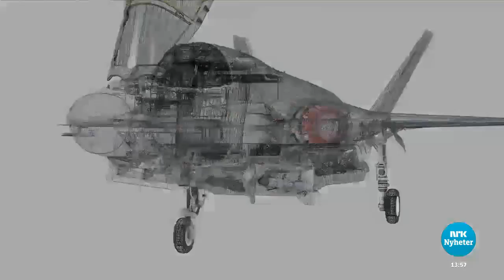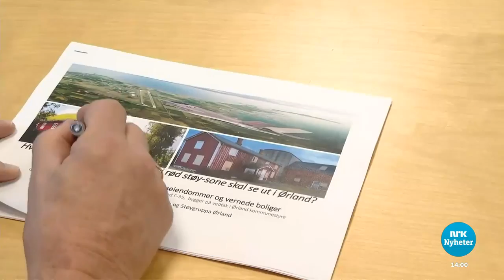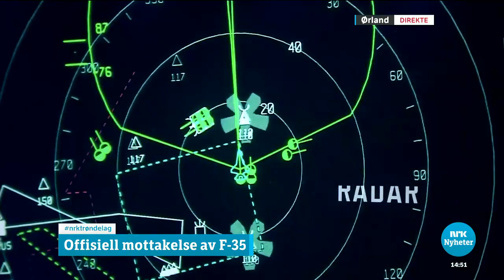Norway F-35 Ceremony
The F-35 combat plane is essential for securing and enforcing Norwegian sovereignty and is a very important contribution to Norwegian defense capability and NATO's collective defense capabilities. The government marked the acquisition with a ceremony at Ørland in Trøndelag on 10 November, where the King and the Prime Minister participated. "This is an important milestone for Norwegian defense capabilities and makes Norway safer," said Prime Minister Erna Solberg.